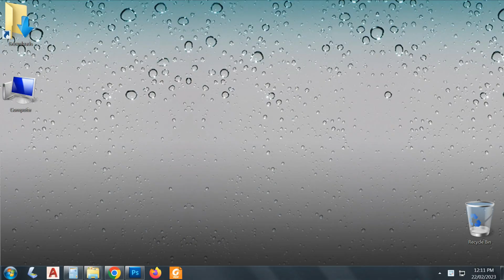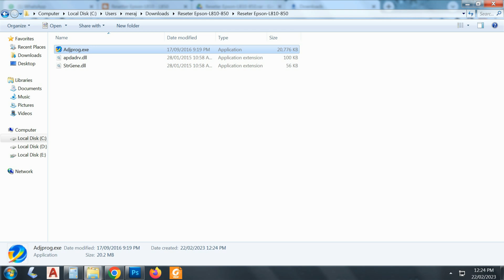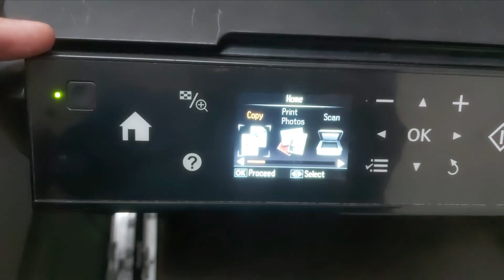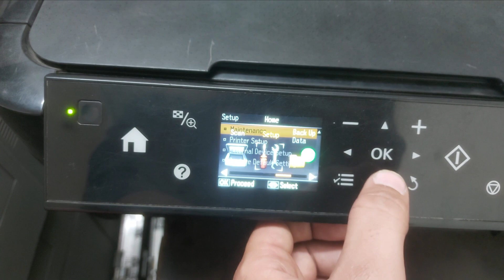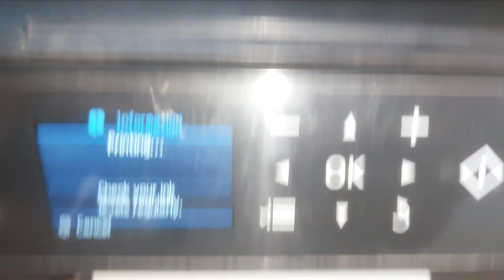A printer's ink pad is at the end of its service life. Please contact Epson Support Epson L850 Reset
Resetter Epson-L810 - L850  Epson L850 EPSON L3100,L3101,L3110,L3115,L3116,L3150,L3156 Resetter Download Free  Reset A printer's ink pad is at the end of its service life. Please contact Epson Support